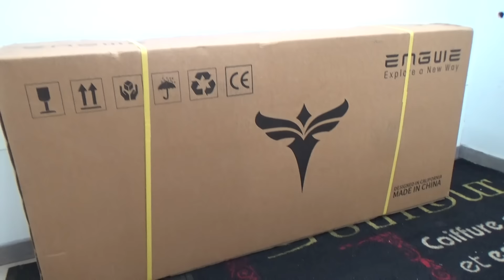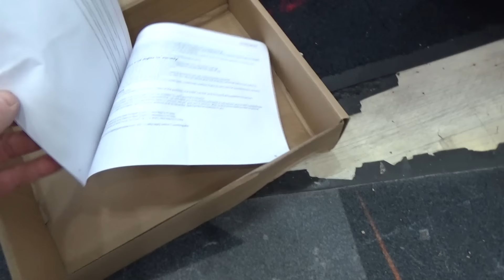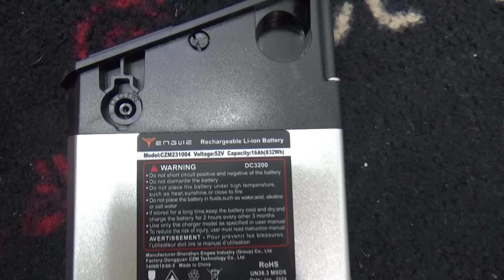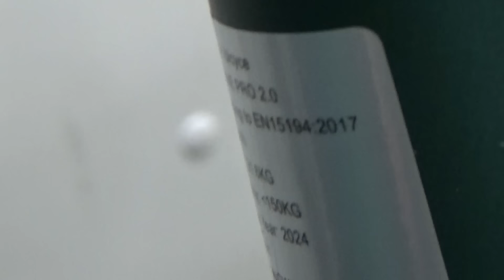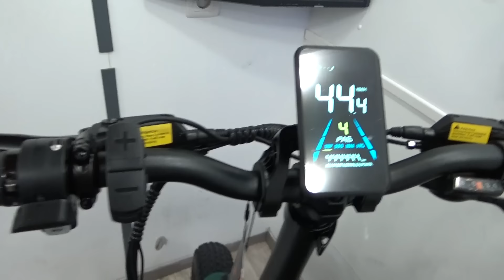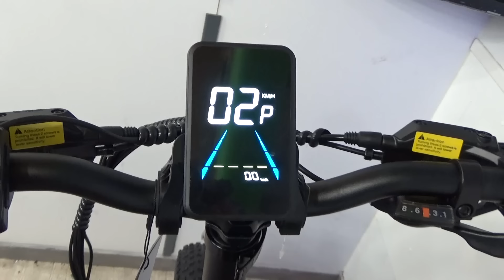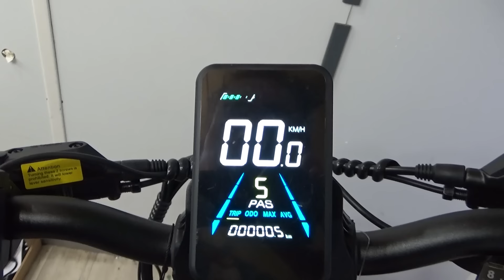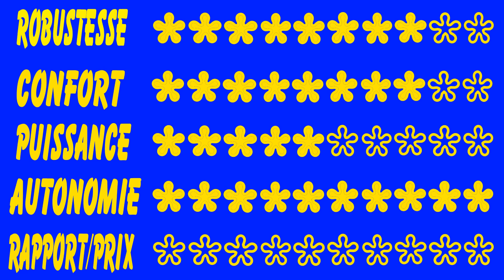Ce Fat bike électrique est le meilleur rapport qualité prix (Engine pro 2.0)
J'en ai testé des vélo électrique, je peux te dire que celui ci est le meilleur rapport qualité prix de tous les vélos que j'ai testé. Autant en confort, autonomie que puissance moteur, c'est une tuerie...
La procédure de débridage du vélo a changé, veuillez me contacter avec votre numero de commande pour que je puisse vous aider
engine pro 2.0 vert:
103ENGWE100OFF
lien nouveau site de Engwe, buymoreway